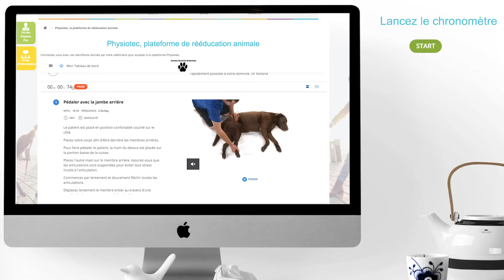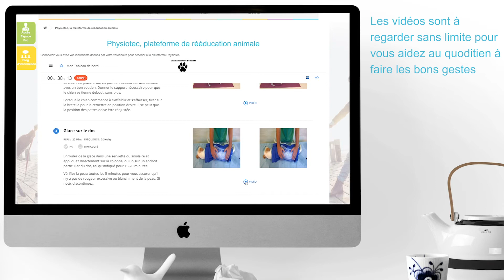Physiotec votre plateforme de rééducation animale à domicile avec votre vétérinaire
Mikan est partenaire de Physiotec qui a développé une plateforme de rééducation à domicile pour les chiens et chats.
Prescrit par les vétérinaires, les propriétaires accèdent en ligne au programme mis en place pour un suivi personnalisé.

Les avantages :

- Des instructions en vidéo étape par étape pour les exercices à domicile
- Faciliter la compréhension pour les propriétaires d'animaux
- Meilleure observance des protocoles
- Meilleurs résultats thérapeutiques
- Suivi précis des progrès par le vétérinaire